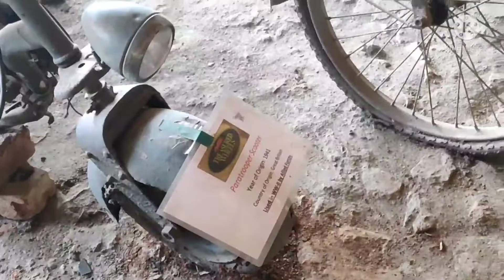All Model A To Z @Mr Bean Cars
অতীতৰ কিছুমান পুৰণি সামগ্ৰী আমি কাহানী দেখা নুপুৱা আপোনালৈ দেখাব চেষ্টা কৰিছোঁ